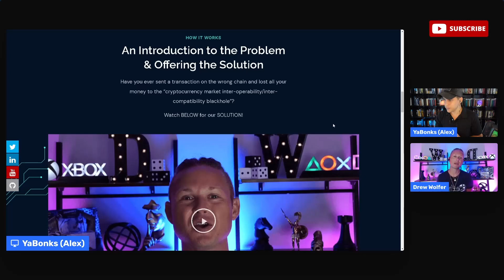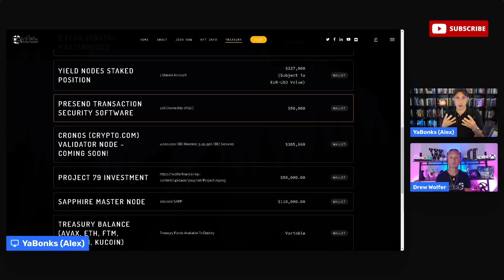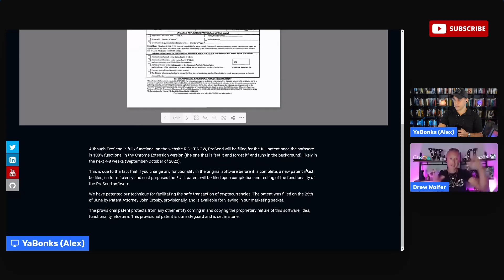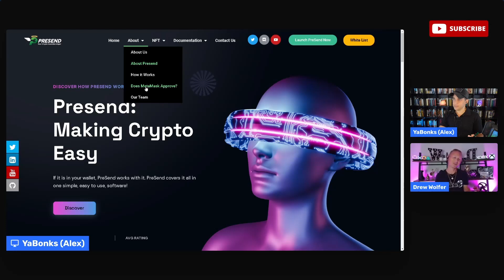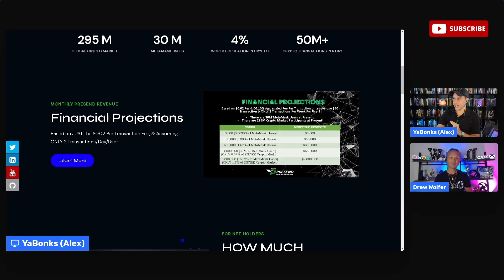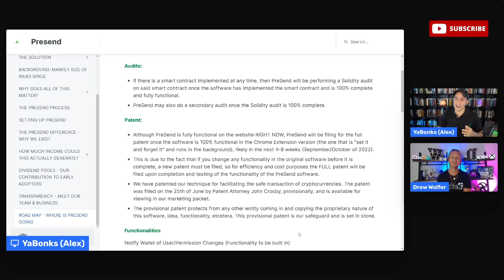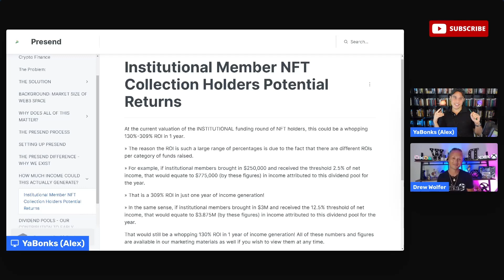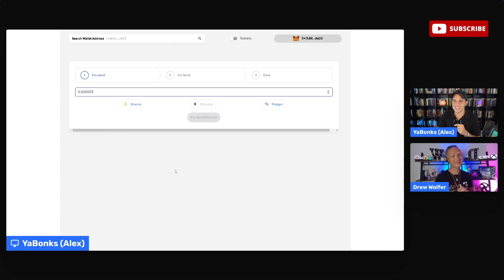Presend AMA With Drew Wolfer and YaBonks (Patented Technology To Protect Your Transactions)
I interviewed Drew Wolfer about the new company he co-founded called Presend which is developing patented software to protect and insure your transactions on multiple blockchain networks.

What is Presend?

PreSend is the first multi-chain fully integrated wallet software to assume the burden and responsibility of ensuring that transferred funds across the blockchain arrive successfully at the benefactor’s wallet address (on the correct blockchains), while also stopping transactions that
are sent on incorrect chains.

PreSend tasks itself with the tedious chore of cross-checking (in micro-seconds) if the tokens/coins a user wishes to transfer are compatible with the destination address the user has entered for a particular transaction. If the tokens/coins are not compatible, the transaction is cancelled, and the user is alerted.

PreSend charges only $0.02 per transaction to ensure that the user’s hundreds, or even thousands, of dollars are safe, secure, and compatible for said transactions. A small price to pay for peace of mind.

YaBonks (hashtag) 9984

Here is the equipment I use to make my videos.

Computer:

Alienware Gaming Laptop:

Recording Equipment:

Sony ZV-1 Camera:

FIFINE Mic:

Elgato 4K Capture Card:

Micro HDMI to HDMI Cable:

Camera Power Adapter:

Quick Release Plate Camera Mount:

Lights:

Ring Light:

Studio Lights:

Backsplash Light:

Moon Lamp: